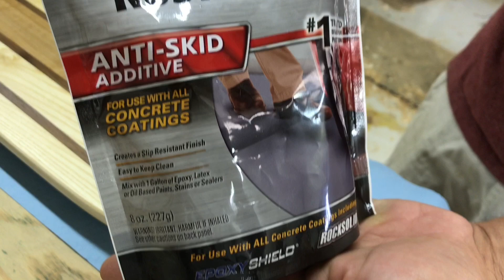DIY Longboard for my Daughter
My youngest daughter recently rode a longboard with a friend for the first time and had so much fun she asked me if we could make one.  I said of course!  This project was fun because we used some wood from an ash tree that fell in a snow storm in our yard.  There is nothing better than making things with and for your wife and kids.  She also did all of the filming for this video and I think in turned out great.

I want to give a special thanks to a young man named Sequoia at Zumiez in the Valley River Mall in Eugene.  I'm not really and skater so he was great in helping us come up with the right trucks and bearings for the cruiser and helping us locate the best place to put them on the board.  If you live in the Eugene/Springfield area of Oregon and need skateboarding help...I highly recommend him.

All in all, this was a fun project...I hope you enjoy watching it.